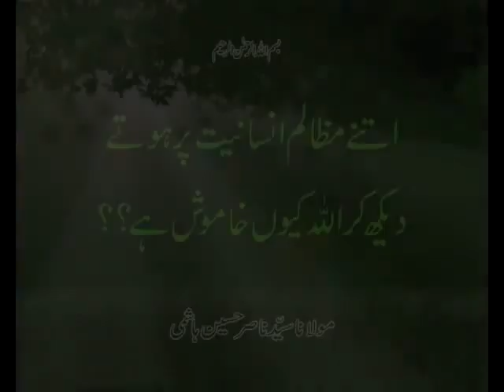اتنے مظالم انسانیت پر ہوتے دیکھ کر اللہ کیوں خاموش ہے؟